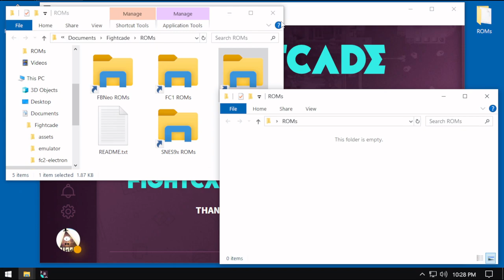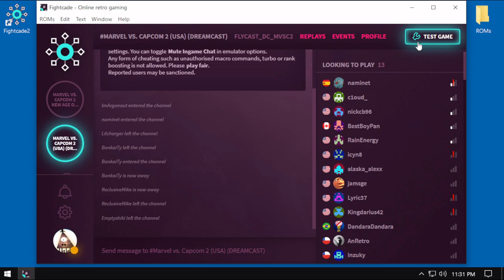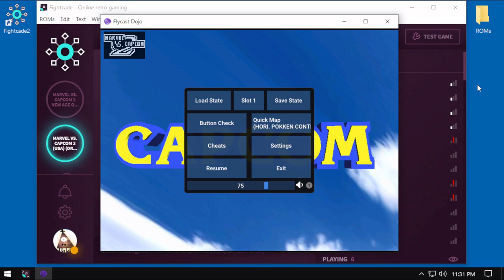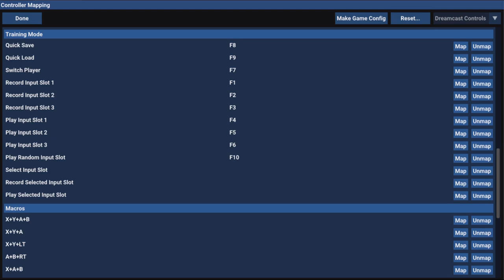MvC2 Fightcade Flycast Dojo Quick Start (Rough Cut)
Short demonstration of ROM installation, button mapping, and basic Training Mode setup using a combination of the Dreamcast version's own Training Mode with Flycast Dojo's dummy recording features.

For more details on Flycast Dojo's Training Mode, visit this excellent video tutorial by FLAVORTOWN CEO